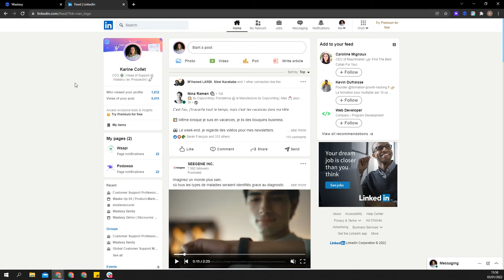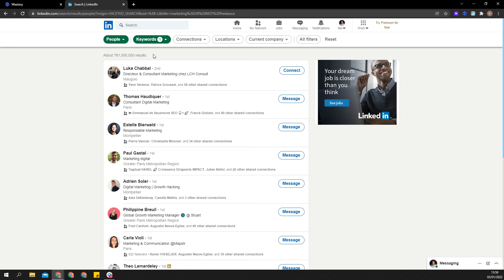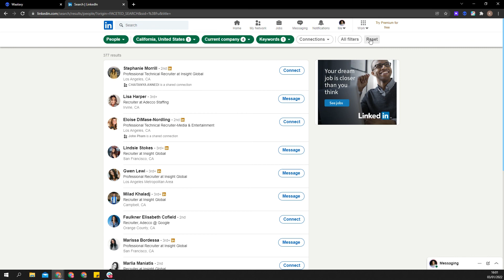How to Perform a good LinkedIn Search [Tutorial]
🔎 To know more about how to perform a good LinkedIn search, check this article:

Welcome there! 🎉

✔ This video will show how to perform a good LinkedIn search before importing leads to Waalaxy.

B2B prospecting on the LinkedIn social network is the best. Thanks to our tool, which you can download the Google Chrome extension just above, will help you generate more visibility, traffic, get more leads and sales.

The tutorial in this video will explain to you how to perform a good LinkedIn search before importing leads to Waalaxy.

Did this video help you? Tell us about it below! 😉